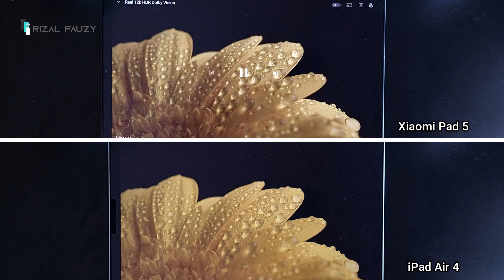Xiaomi Pad 5 HDR vs iPad Air 4